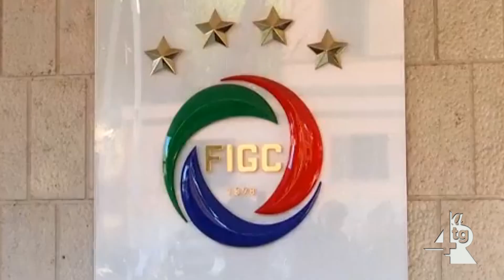Cavese, presi due stranieri, Ospitaleche e Troest Squadra già in Calabria